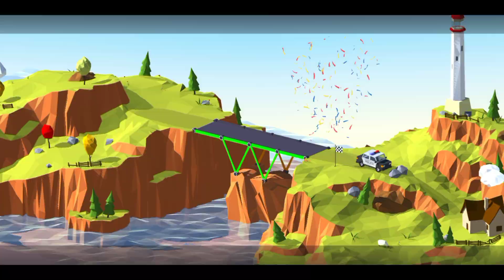Build a Bridges Real civil engineer BUILD A BRIDGES REAL CIVIL ENGINEER